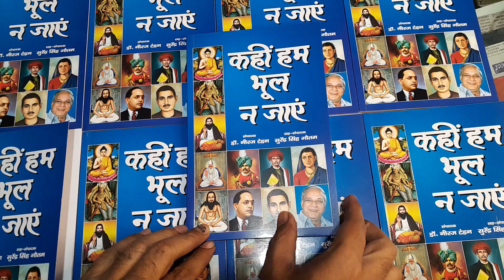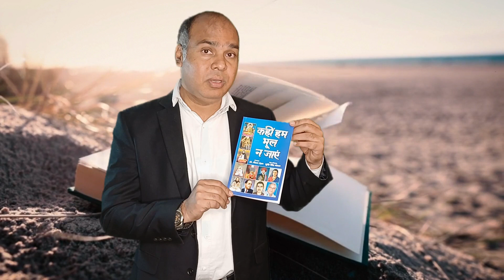EVM मशीन की Hacking का हुआ बड़ा खुलासा